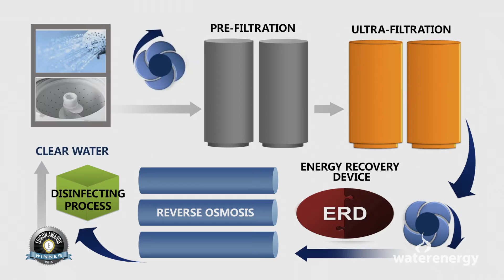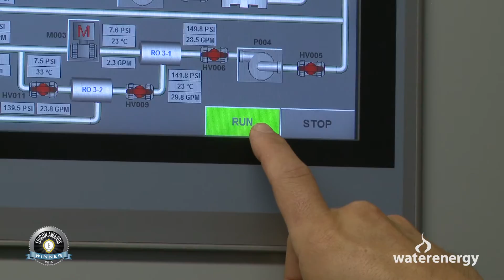Water Energy Green Laundry System - Water Recycling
Laundry Graywater Recycling System for Commercial Laundry Operations; Part of the Green Laundry System